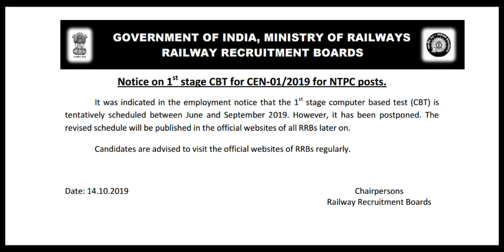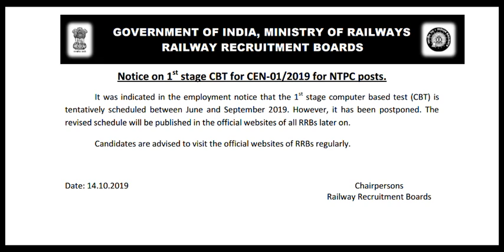RRB NTPC Admit Card 2019 Updates: Check NTPC Exam Date, Railway NTPC Call Letter Expected in October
RRB NTPC Admit Card 2019 Updates: Check NTPC Exam Date, Railway NTPC Call Letter Expected in October.    Follow this link to join  Whatsapp group: